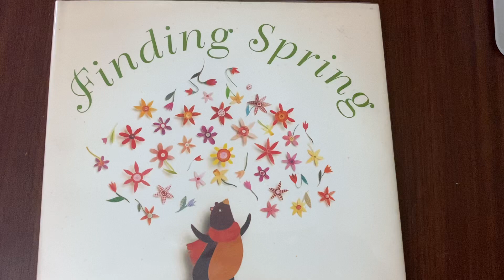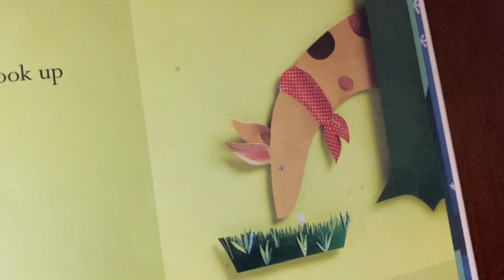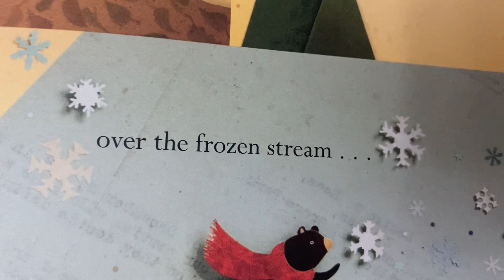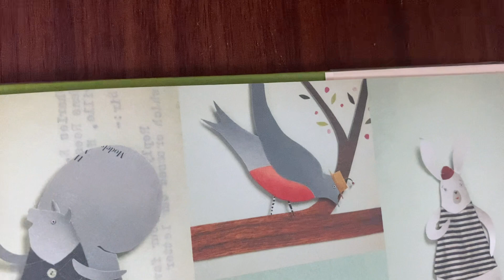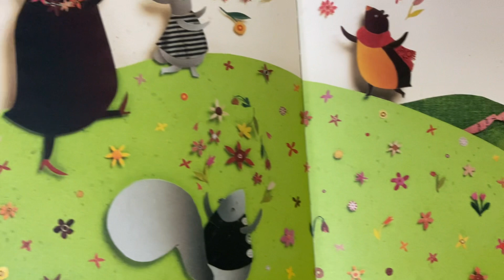Finding Spring | Read Aloud | Storytime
By Carin Berger

Instead of hibernating as he should, a little bear cub goes out in search of spring—and he thinks he's found it! Gloriously illustrated with dioramas and cut-paper collages by the award-winning designer and illustrator Carin Berger, this stunning picture book celebrates the changing of the seasons.

A baby bear cub named Maurice is curious about spring—and he's upset when Mama tells him that before he can experience his first spring, he has to hibernate through his first winter! Mischievous Maurice decides to leave their warm den and go find spring for himself. He asks all his friends for help . . . and finally finds something beautiful and full of magic and light. Spring! He wraps it up and takes it home, determined to show Mama and everyone else. The only problem? When Maurice wakes up, his little piece of spring (a snowball) has melted. This gloriously illustrated book celebrates friendship, curiosity, discovery, and the meaning and beauty of two seasons—winter and spring. Ideal for the classroom, seasonal story times, and bedtime reading.